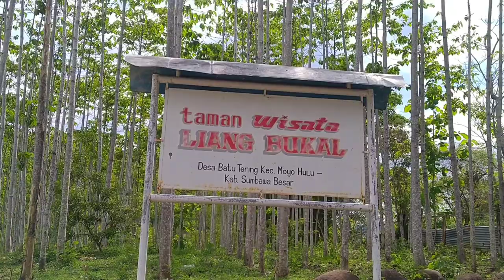WISATA ALAM MOYO HULU PULAU SUMBAWA | LIANG BUKAL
Liang Bukal mempunyai arti lubang kelelawar..memang di tempat ini terdapat gua gua yang ditempati kelelawar besar dan ribuan yg hanya kluar 1 jam.sj di waktu sore hari..disuguhi pemandangan batu alam yg terbentuk dari derasnya arus air hulu sungai yg meluap..terbentuk ratusan tahun..tempat wisata ini berjarak 29 km dr pusat kota Sumbawa besar..

music : Tangar Do (cover )
by : Rian rusliansyah